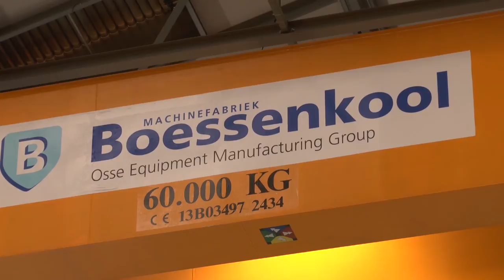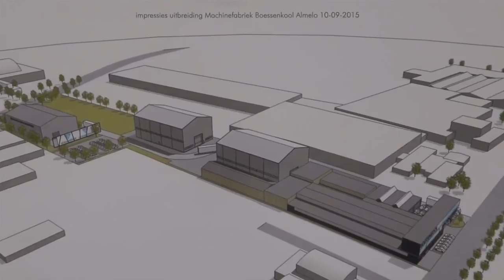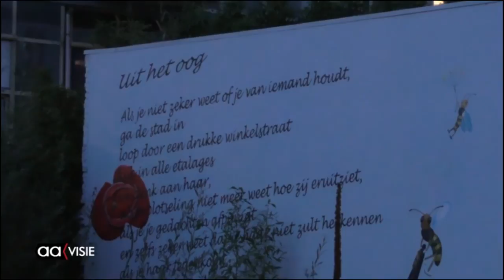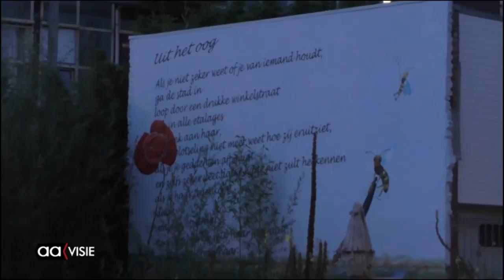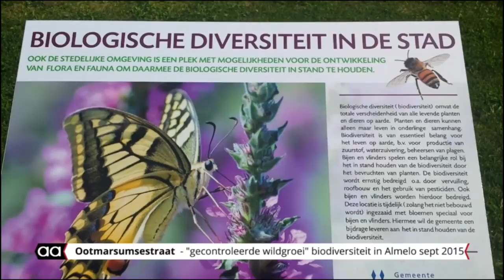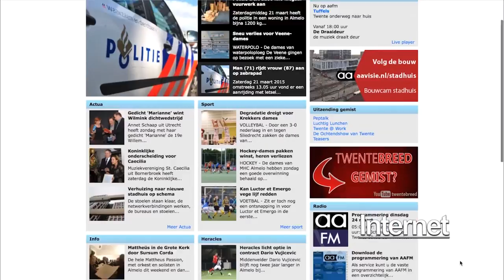Allemaal Almelo week 38, 18 september 2015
Het KWF hield vorige week een collecte, deze week werden de bussen weer ingeleverd in het Stadhuis, 50 jaar bij één baas, Jan Bolk bij Boessenkool, een terugblik op een overvol festival-weekend met MAFF, Magica, Sportplein, Straattheater en meer, historische beelden van de Grotestraat Zuid en met de trein door Almelo.

Op het TV-kanaal van AAvisie te zien elke vrijdag tot en met zondag vanaf 18.00 uur.